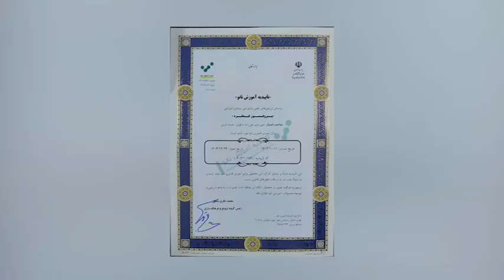کیت آزمایشهای نانو در منزل و مدرسه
Nano experiments kit at home and school